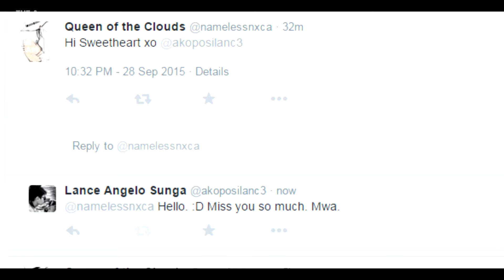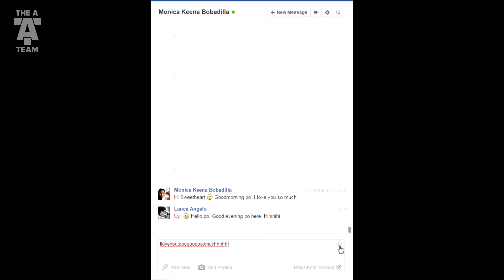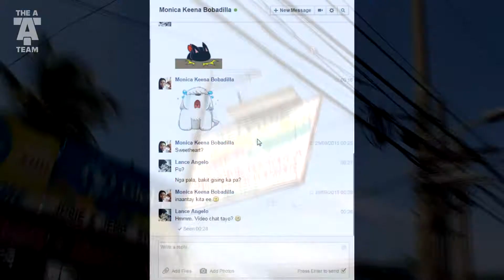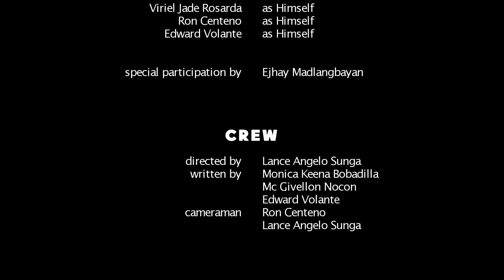Magkabilang Mundo [Roadtrip] By The A Team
The A Team  Production